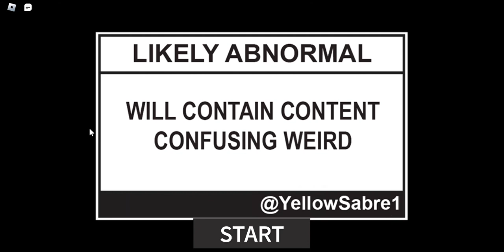Call of Duty Modern Warfare 2 - Gameplay Walkthrough (Roblox Budget)